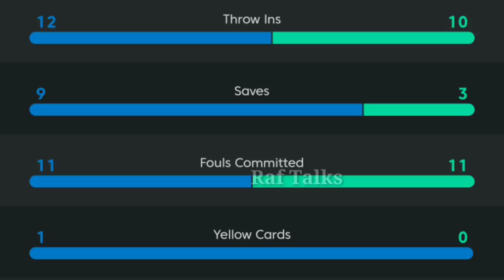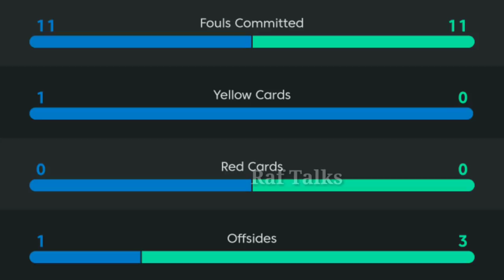മനം നിറച്ച് MSG | FC Barcelona vs Villarreal Match Review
Fc Barcelona vs Villarreal
La Liga
5/7/20ന് നടന്ന മത്സരത്തിൻ്റെ റിവ്യൂ